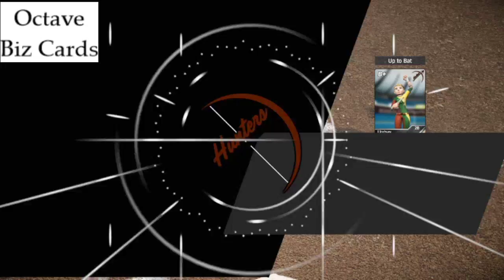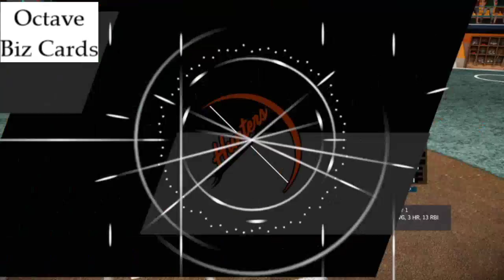Cosmic College Baseball: Altar Gods (11-14) vs. Orion Hunters (10-13) (S1, G78)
Altar & Orion are battling for playoff positioning, as the season winds down.  Who will come closer to securing a playoff spot, & who will be more at risk of losing their playoff spot?